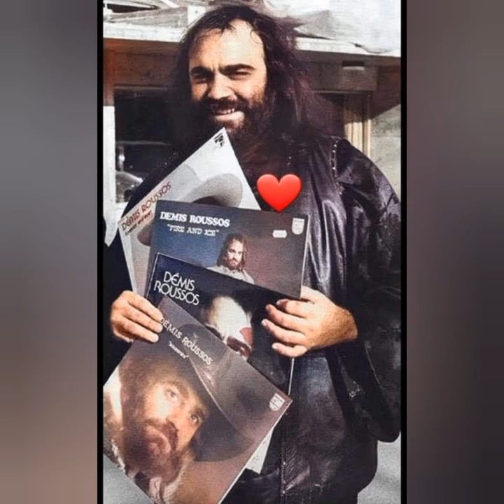💙Demis Roussos- Dance of Love🌹